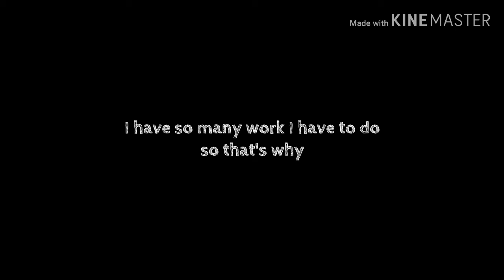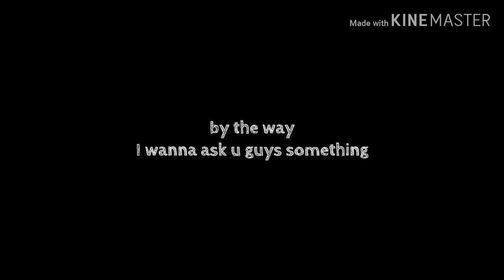•In love with my darkside•part•4•(GLMM)~Book of information~ (watch till the end)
IM SORRY FOR BEING VERY LATE OwO

Btw becareful of corona virus U-U

And I have something to discuss at the end of this video so WATCH UNTIL THE END OwO

Yep, that's all

Done.
👋 bye